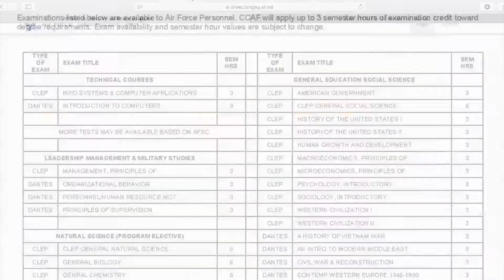Service and School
Credit: Airman 1st Class Kirsten Brandes | Date Taken: 06/06/2017
A social media video discussing the difficulty of pursuing higher education while serving in the military for National Higher Education Day.